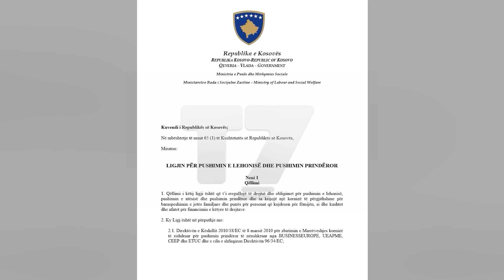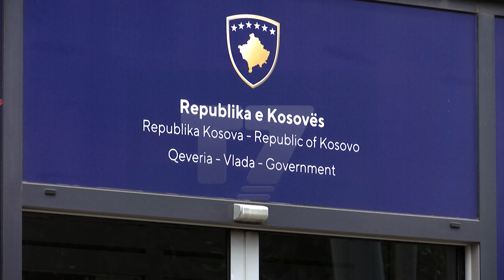Pagesa e Lehonisë të bëhet e plotë nga shteti, kërkohet ndryshim i ligjit | N'FOKUS | T7